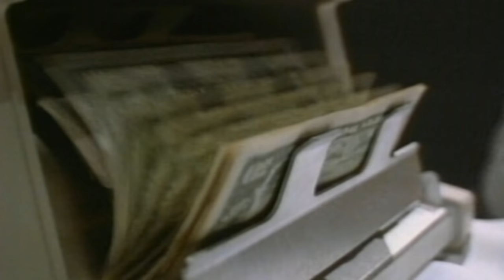Scarface - Money And The Power [Explicit]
From 1991 Album: "Mr. Scarface Is Back".

Scarface began his career as Akshen (pronounced Action) recording solo for Lil' Troy's Short Stop Records, a local label in Houston. He would go on to sign with Rap-A-Lot Records and join a group who were collectively known as Geto Boys replacing one member who left, and released the group's second album Grip It! On That Other Level (1989), a highly successful LP that garnered the group a large fanbase, in spite of their violent lyrics keeping them from radio and MTV. He took his stage name from the 1983 film Scarface.

The album Mr. Scarface Is Back was a success, and Scarface's popularity soon overshadowed the other Geto Boys. Scarface remained in the group while releasing a series of solo albums that kept him in the public view with increasing sales. This peaked with The Diary and The Last of a Dying Breed, which received overwhelmingly positive reviews and sales, and earned him Lyricist of the Year at the 2001 Source Awards.

In 2002, he released The Fix, the follow up to The Last of a Dying Breed and returned to the studio with the Geto Boys for their album, The Foundation. He was also featured on The Biggie Duets alongside Big Gee and Akon. He guest-appeared on Ray Cash's debut single "Bumpin' my Music".

In addition to his career as a lyricist, Scarface has also been the coordinator and president of Def Jam South since 2000, where he has fostered the career of popular rapper Ludacris, whom he originally signed to the label.

Scarface has appeared on Freeway's album Free at Last and will appear on Beanie Sigel's album, The Solution. Scarface is currently planning production; he has produced three tracks on UGK's Underground Kingz: "Life In 2009," "Still Ridin' Dirty," and "Candy."

Some of Scarface's early music videos ("A Minute to Pray, A Second To Die") featured community activist Quanell X in supporting roles.

In 2008, Scarface collaborated with rapper Tech N9ne on his album Killer on the song "Pillow Talkin'".

Despite limited commercial appeal, he remains uniquely popular amongst those in the industry, and has been described as "your favorite rapper's favorite rapper". On August 6th, 2009 Scarface will be performing his final performance at the 2009 Gathering of the Juggalos. In 2005, comedian Chris Rock praised Scarface as one of the best three rappers of all time on his list of the Top-25 Hip-Hop Albums ever: "Everything Biggie did, everything 'Pac did, everything Jay-Z does was originally done on the first Scarface album. Biggie kills himself at the end of his first record; well, Scarface did it three years earlier. He was the first guy to do his rhymes in the first person about robbing people and drug dealing; he was the first guy to really talk about being depressed and being institutionalized, and how his mama is scared of him. He is the most underrated rapper of all time and absolutely in the top three. You cannot get to four without mentioning Scarface. Any rapper knows that."